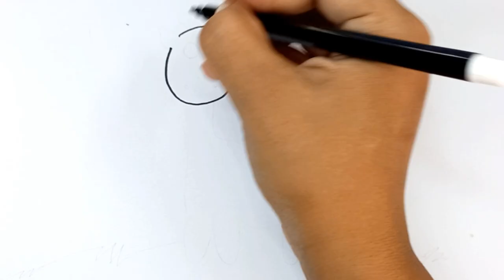How to draw a Giraffe step by step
In this Video you will learn how to draw a giraffe stepby step.